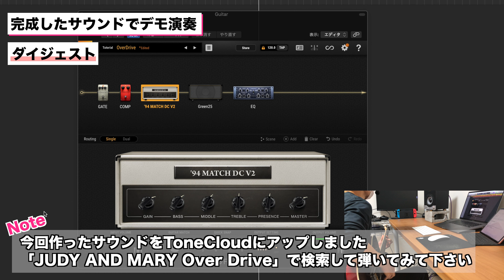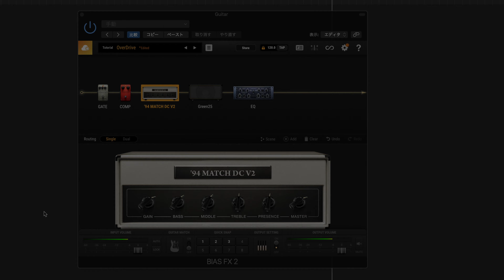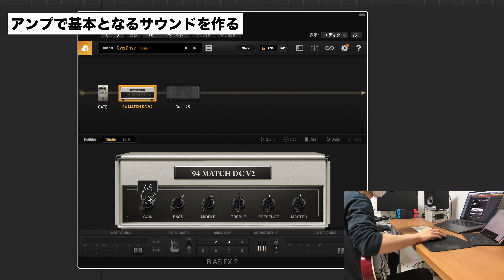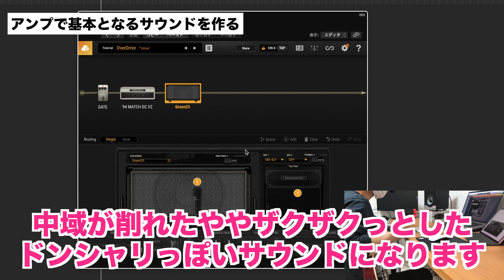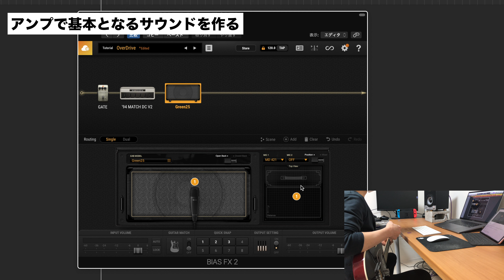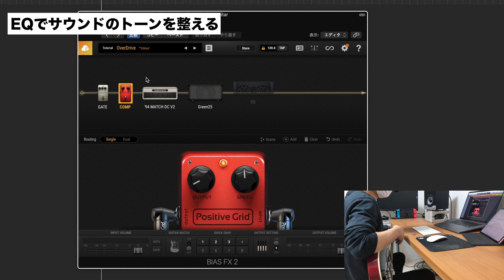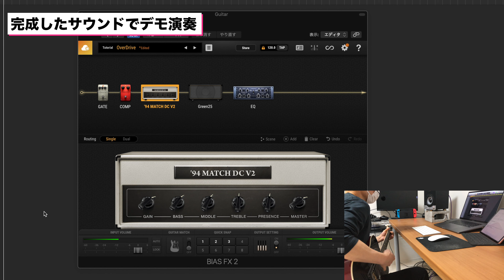【BIAS FX 2】JUDY AND MARY - Over Drive風ギターサウンドを鳴らしてみよう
リクエストの多かったジュディマリの音作り動画です😊
Over Driveにマッチするような綺羅びやかでコシのあるクランチサウンドを作っています。

今回作ったサウンドはToneCloudにアップしてあります。
「JUDY AND MARY  Over Drive」で検索して、是非弾いてみて下さい

0:00 今回作るサウンド
1:07 はじめに
1:28 アンプで基本となるサウンドを作る
4:08 コンプでピッキングの粒立ちを整えよう
5:19 EQでサウンドのトーンを整えよう
6:03 完成したサウンドでデモ演奏